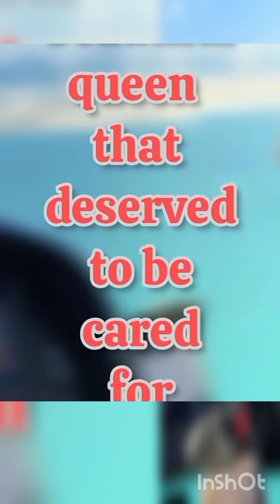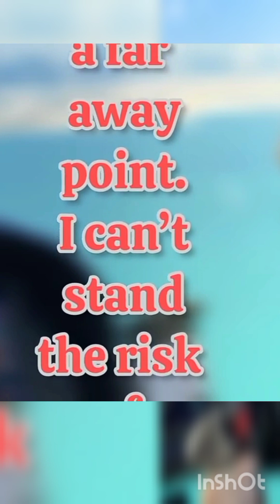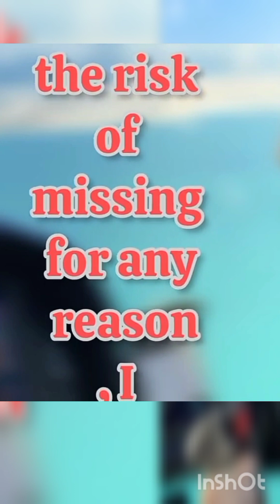you are my queen